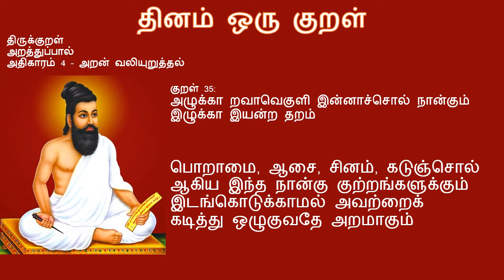திருக்குறள் | தினம் ஒரு குறள் | Thirukkural | குறள் 35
The main intention of this video is to explain about the concept of Thirukkural.